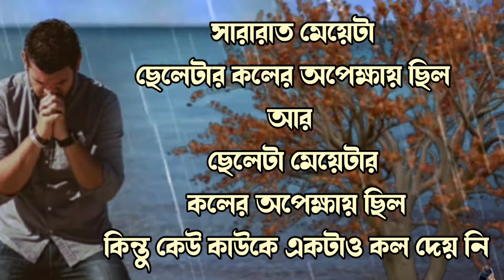কথাগুলো শুনলে চোখের পানি আটকাতে পারবেন না 💔||আপন APON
কষ্ট আপন APON